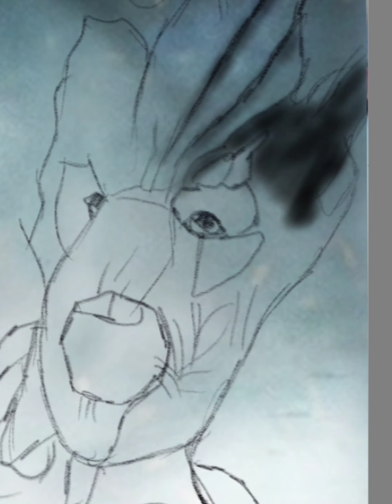how to draw in penup samsung galaxy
Galaxy Note 9 speed Drawing of GROOT using autodesk sketchbook app.